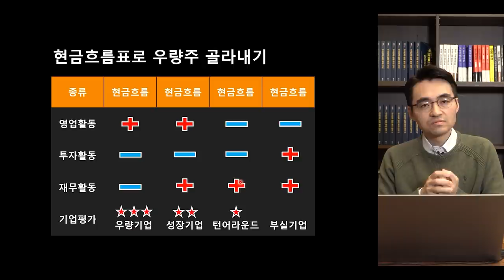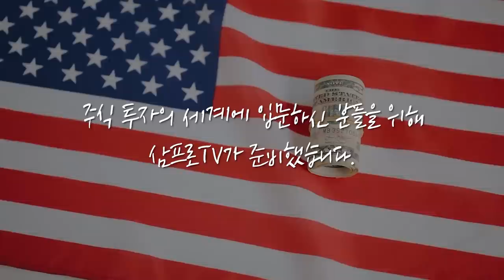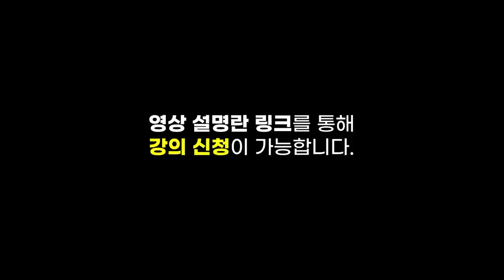[증시 염탐정] 중국의 2월 소비자·생산자 물가지수 발표.. 중국 시장의 흐름은 어떨까? f.이베스트투자증권 염승환 부장